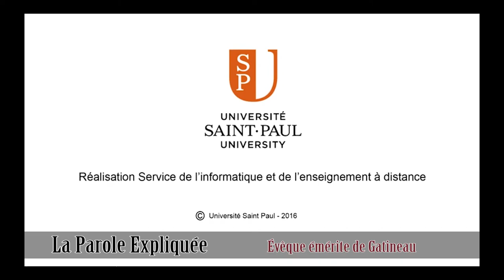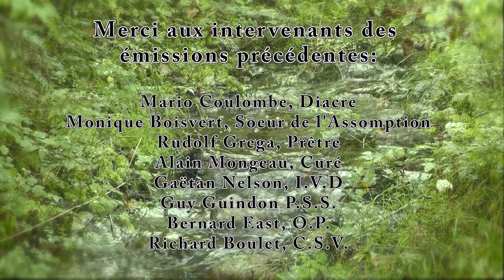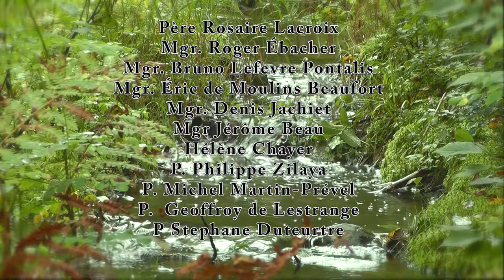La Parole Expliquee 2016 2 7 laissant tout ils le suivirent